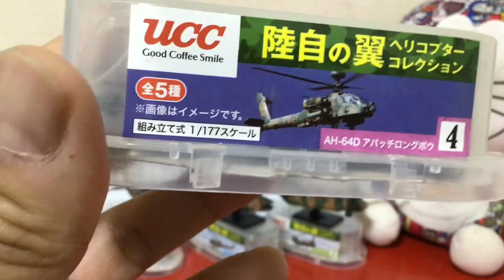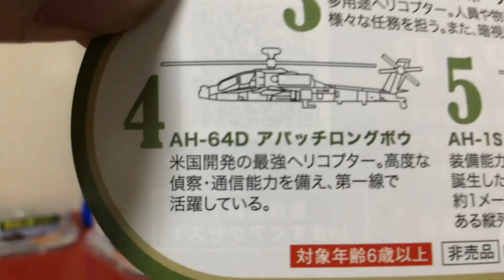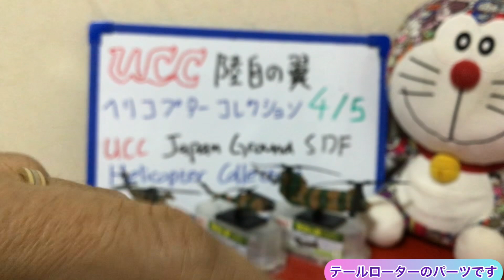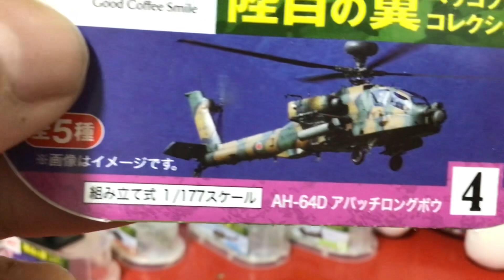UCC陸自の翼ヘリコプターコレクション第4弾のご紹介 UCC JGSDF Helicopter Collection Part 4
今回、UCC陸自の翼ヘリコプターコレクション第4弾のAH-64Dアパッチロングボウを紹介します。
カッコいい戦闘ヘリコプターです。

I want to introduce Japan Ground SDF helicopter collection part 4 AH-64D Apache
It is a cool helicopter scale model